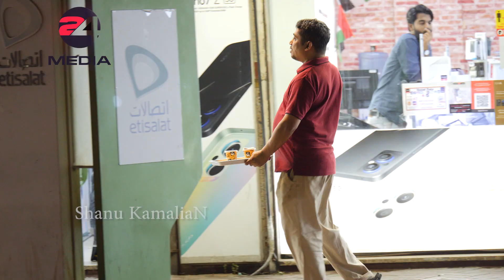വൈകല്യത്തെ വെല്ലുവിളിച്ച് പ്രവാസിയായ നാദാപുരംകാരൻ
ദുബായ് ദേരയിലെ ഒരു കഫെറ്റീരിയ ഇൽ ജോലിചെയ്യുന്ന അബ്ദുക്ക എന്ന് ദേരക്കാർ വിളിക്കുന്ന നാദാപുരത്ത് കാരൻ ഇസ്മയിൽ തൻറെ മനസ്സിൻറെ കരുത്ത് ഒന്നുകൊണ്ടുമാത്രം പോരായ്മകളെ അതിജീവിച്ച് വെല്ലുവിളിച്ച കഥ